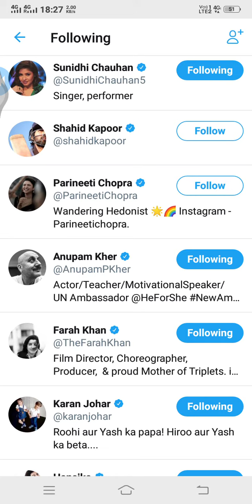sushant singh rajput death, sushant singh rajput news, sushant singh rajput family, sushant singh ra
sushant singh rajput rip,
sushant singh rajput dead body,
sushant singh rajput death news,